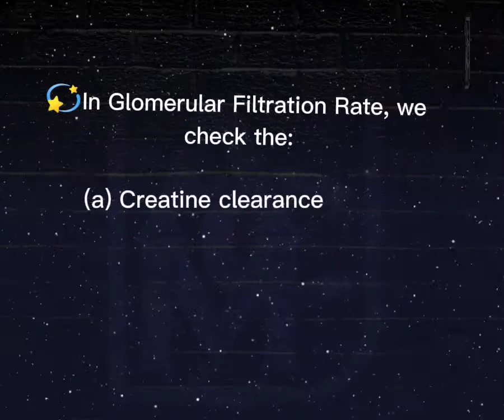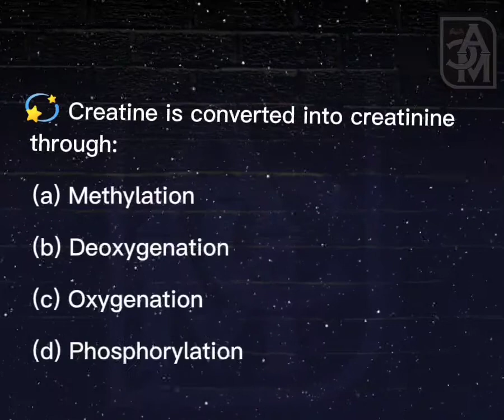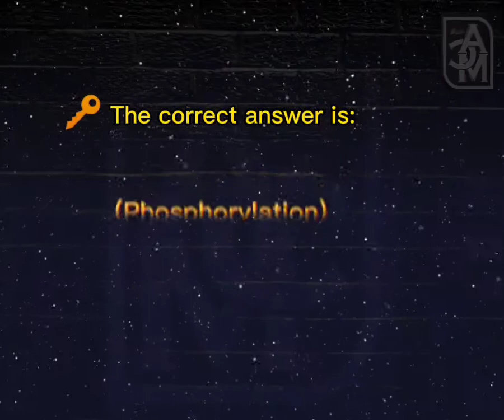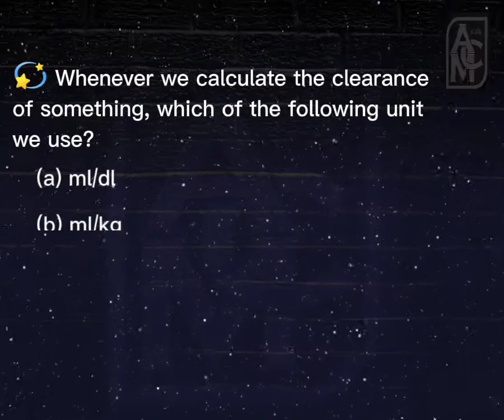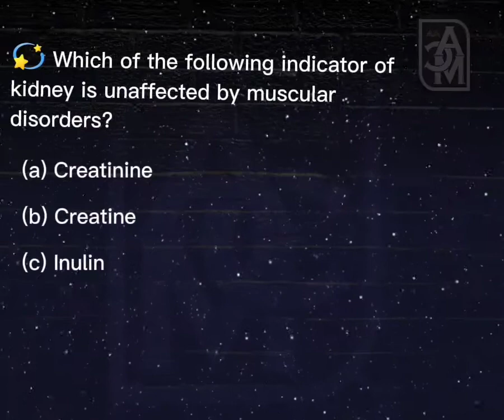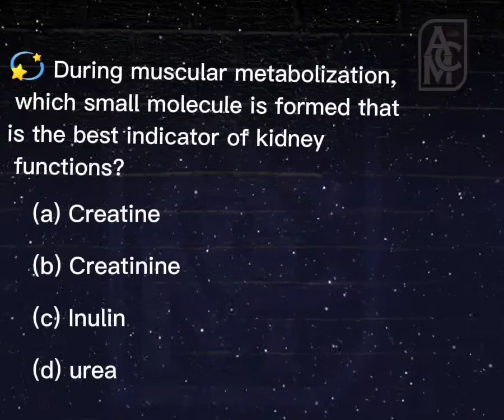[Glomerular Filtration Rate][Creatinine Clearance][MCQs][Ash Medical Concepts]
After solving these mcqs students can clear their concepts related to Glomerular Filtration Rate and Creatinine clearance much better.

These mcqs covers the following topics:

* Glomerulus structure
* Glomerulus function
* Creatinine clearance
* GFR interpretations
* Creatinine clearance interpretations
* GFR formula

by:
Ash Medical Concepts